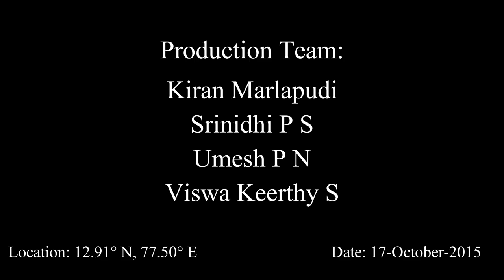The Reveal: Part - 1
Part - 2 will be made available within a decade.
Though this video is too short, it is part of a 3 month long spider tracking project in 2015.